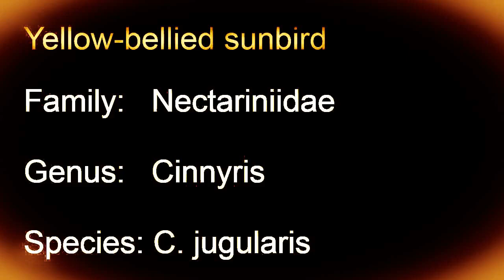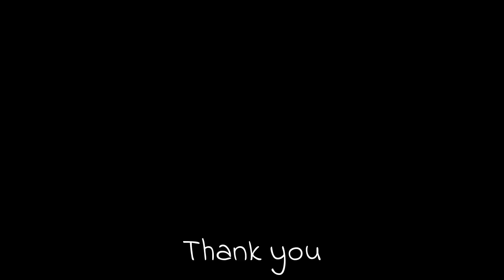Yellow bellied sunbird (Cinnyris jugularis) singing and sipping nectar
Yellow-bellied sunbird (Cinnyris jugularis) singing and sipping nectar. The olive-backed sunbird (Cinnyris jugularis), also known as the yellow-bellied sunbird, is a species of sunbird found from Southern Asia to Australia.

The sunbirds are a group of very small Old World passerine birds which feed largely on nectar, although they will also take insects, especially when feeding young. More...

Scientific classification:
Kingdom:    Animalia
Phylum:      Chordata
Class:         Aves
Order:         Passeriformes
Family:       Nectariniidae
Genus:       Cinnyris
Species:    C. jugularis

attribute: ../attribution?v=0yevSckTXGY